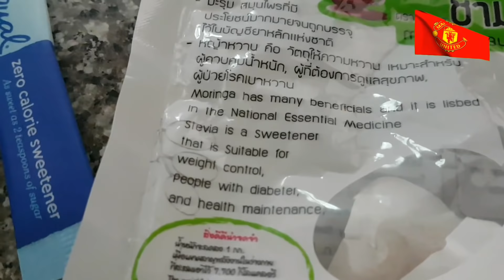ของดีๆอยากบอกต่อ